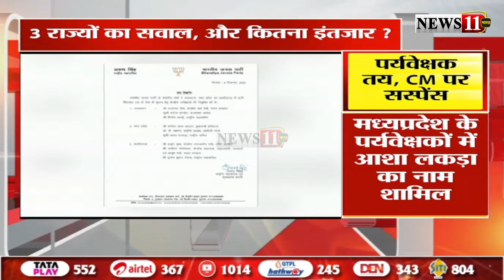3 राज्यों का सवाल, और कितना इंतजार ? पर्यवेक्षक तय, CM पर सस्पेंस बरकरार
3 राज्यों का सवाल, और कितना इंतजार ? पर्यवेक्षक तय, CM पर सस्पेंस बरकरार